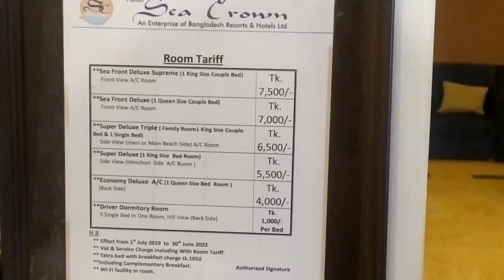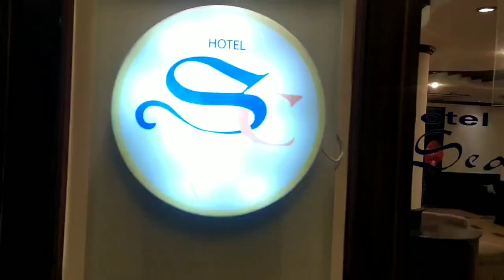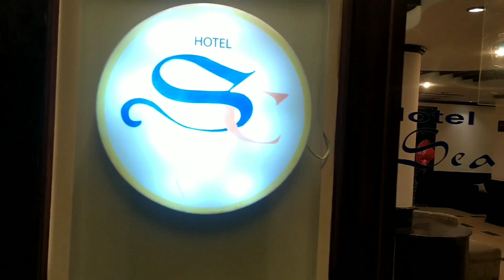Hotel Sea Crown | Cox's Bazar Vlog-1 | Cox's Bazar Tour 2023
Cox's Bazar Hotel Sea Crown - Complete Tour | Part -1 || Sadia Vlogs
in this video i have shared my Cox's Bazar tour vlog-1. We stayed at Hotel Sea Crown, which is located near kolatoli beach and hotel sayman. All the details are provided in the video. Hope you would enjoy our Cox's Bazar vlog-1.

tag👇
your queries -
Hotel Sea Crown
Sea Crown Hotel
Kolatoli Beach Hotel
Low Budget Hotel In Coxs Bazar
Coxs Bazar Hotel
Coxs Bazar Tour
Coxs Bazar Travel Guide
Sea Crown Hotel Review
Sea View Hotel In Coxs BazarBazar
Coxs Bazar Sadia Vlogs

|| Music ||
Song: Ikson - Paradise (Vlog NoZbWKwL